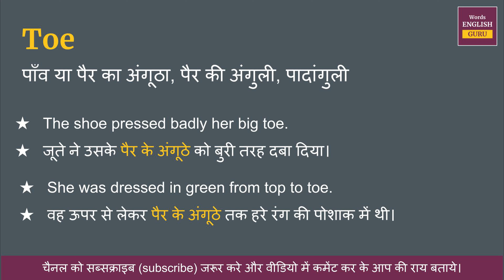Toe meaning in Hindi | Toe ka matlab kya hota hai | Toe means and hindi word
Toe ka hindi me arth hota hai  - पाँव या पैर का अंगूठा, पैर की अंगुली, पादांगुली

इस video me aap Toe kya hota hai,  इसका matlab samjhenge, Toe ko english me kaise pronunciation karte hai aur Toe ko bolne ka sahi tarika kya hai ye bhi dekhenge.

aur saath mein Toe ke do example dekar samjhya gya hai jisse aap isko aur aachhe se learn sakte hai.

Covered Topics -
01. Toe ka hindi kya hota hai
02. Toe ka hindi word
03. Toe ka hindi mein matlab kya hota hai
04. Toe meaning in hindi
05. Toe ka matlab kya hota hai
06. Toe ka hindi meaning
07. Toe ka hindi matlab
08. Toe ka arth kya hota hai
09. Toe hindi meaning
10. What is hindi meaning of Toe
11. How to pronunciation of Toe
12. Toe ka hindi arth kya hota hai
13. Toe ki definition kya hoti hai
14. Hindi meaning of Toe
15. Toe kya hota hai
16. Toe meaning